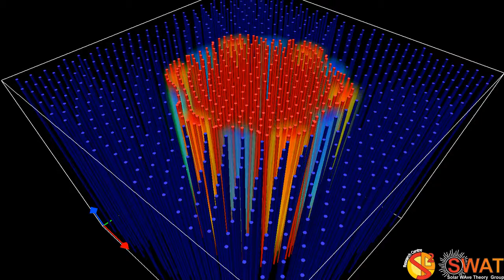Magnetic Flux Tube - Fast Branch 1 - Quarter Wavelength